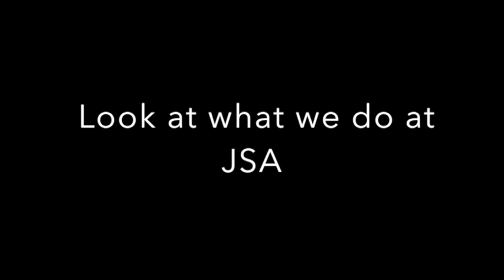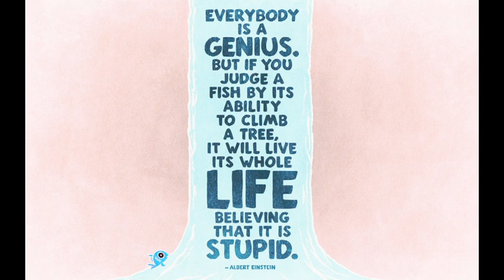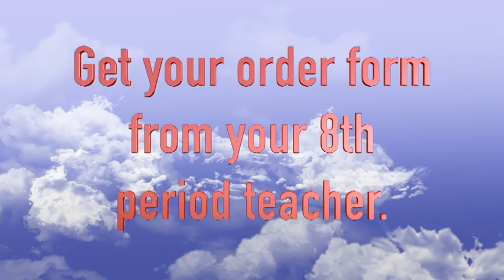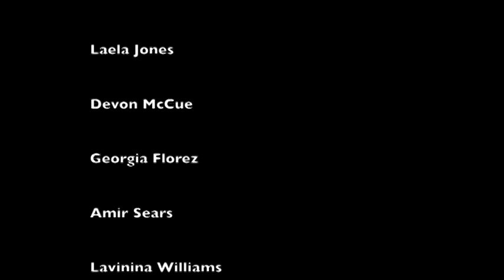JSATV - March 8, 2019